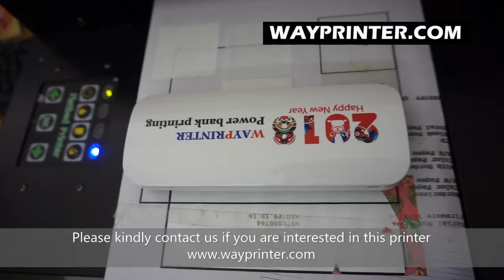Portable power bank logo A4 uv printer printing directly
Here show the portable power bank printing.

We are small UV flatbed printer original manufacturer, the UV printer can print on many items like cell phone case, USB flash credit card, wood sign plate, leather and PU, also for metal sheet, glass sheet, acrylic etc.